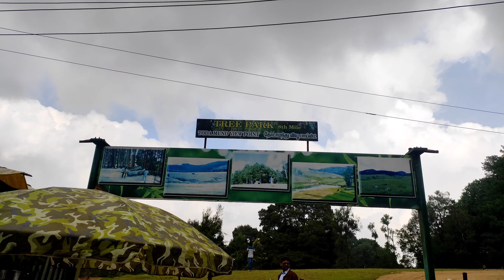ఊటీ ఒక స్వర్గము ఇక్కడ సినిమా షూటింగ్స్ అన్ని అంత మంచి లొకేషన్ లో ఎక్కడ ఉన్నాయి Ooty movie 🎥 day.4